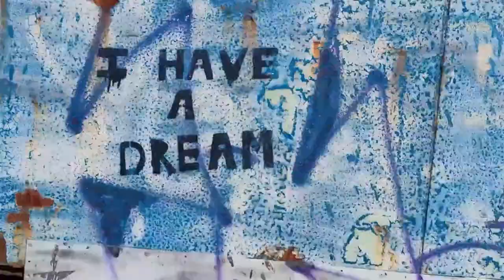Camino Clean up Day 8: Bilbao - Portugalete 127km - 139km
Day 8: Physically the shortest and easiest day of the whole camino but for me it was mentally (and therefore also physically) the hardest part. 12km, flat, straight lined, alongside the industrialised river to Bilbao. It was a very hot day, no shade to hide from the shimmering sun and no way to escape from the boiling tarmac road.

As if the day wasn't terrible enough, I almost ended up in a fight with the hospitalero from the pelgrims hostel. Long story short: great f*cking day. Special thanks are going out to the people that already sponsored me on my camino. Mega thanks for your massive support.

For as little as €25,- you can be a day sponsor and for €2,50 you’ll give me a push in the back for 1 kilometer! Feel free to go to crowdfunding page donate and read a bit more about my project if you want to support me, my project and JustDiggit. The link to my crowdfunding page is

That way you're supporting me, my projects and the world by donating to my crowdfunding. You’re giving me a push in the back on the Camino, you’re supporting my future projects like this and you’re helping to cool down the planet because a big part of your donation will flow towards the NGO JustDiggit . JustDiggit is doing great work in East Africa to stop the drought by digging buns where it has been proven that trees, bushes and life will flourish once again. The vegetation will create a different microclimate that will help cool down the planet and has a lot of advantages that’s too much for this little explanation.